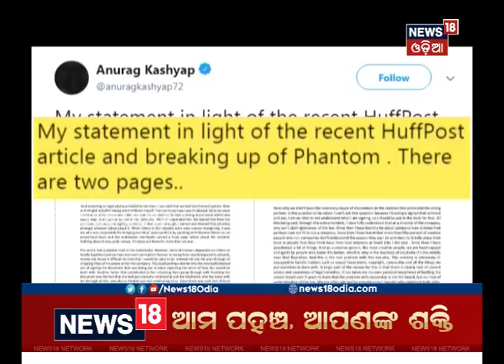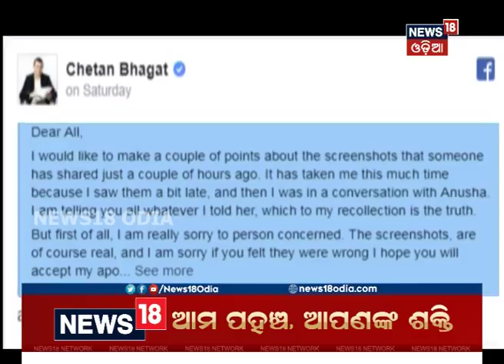ଭାରତରେ ମି ଟୁ ମୁଭମେଣ୍ଟ | News18 Odia